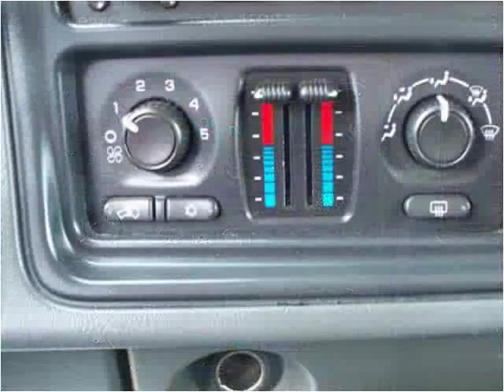2004 Chevrolet Silverado 1500 Used Cars Elkton,Newark MD,DE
This 2004 Chevrolet Silverado 1500 is available from Bridge Street Auto Sales.